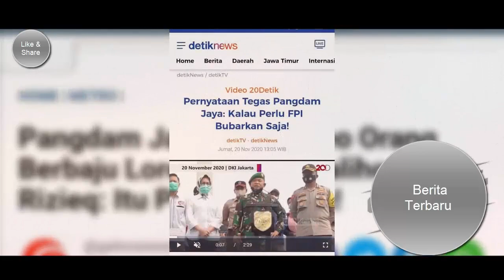Berita terbaru - Pangdam Jaya soal Video Orang Berbaju Loreng Copot Baliho Habib Rizieq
Pangdam Jaya Mayjen TNI Dudung Abdurachman menegaskan, video viral pencopotan baliho Rizieq Shihab beberapa waktu lalu memang perintahnya